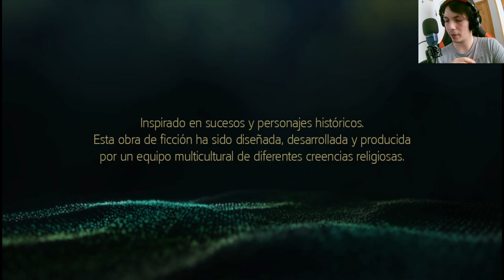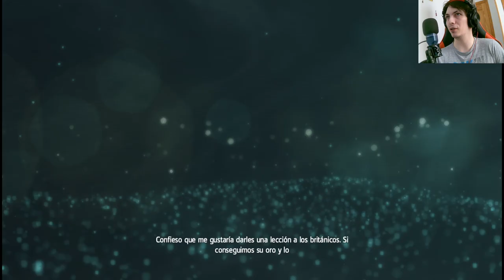⚔️ Descubre el Tesoro de Drake ⚓️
¡Embárcate en una emocionante búsqueda pirata para encontrar el tesoro de Drake en Assassin's Creed IV Black Flag! 🗺️🏴‍☠️ ¡Desentraña enigmas, lucha contra enemigos y vive la emoción de la aventura en alta mar! 🚢💎